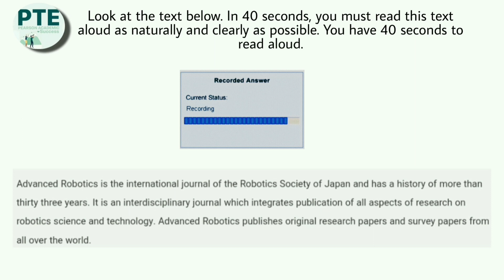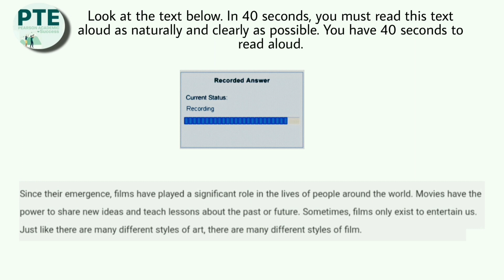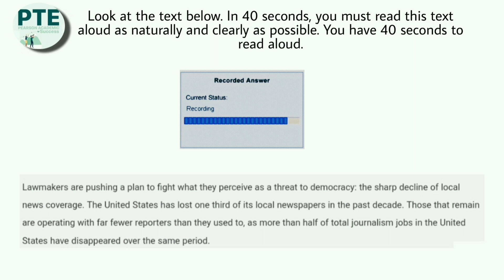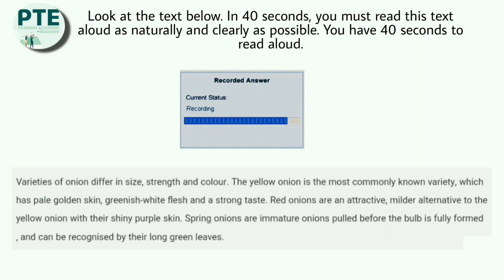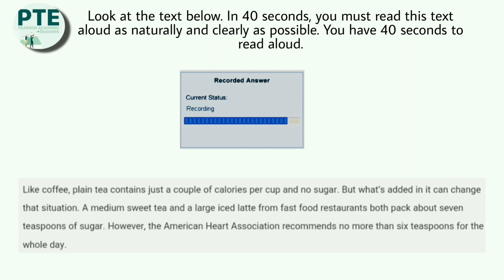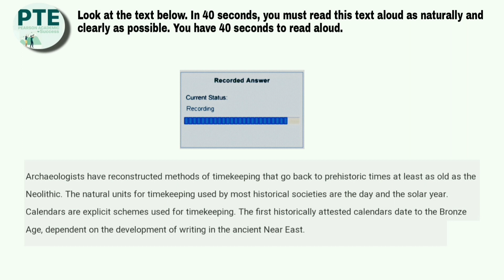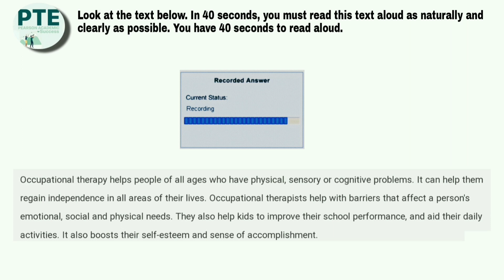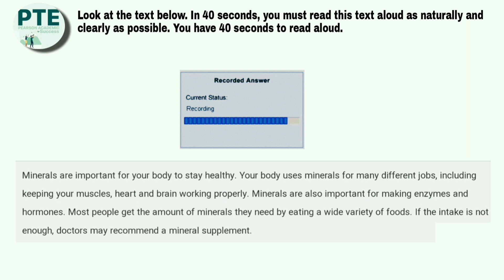Read aloud PTE important prediction 2022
Welcome to Pearson academic success

This practice session covers the PTE: real exam questions that have a high probability of being repeated.

Make sure that you practise these questions before appearing for your next PTE exam, so that it can drastically improve your chances for scoring your desired score 65+ (or) 79+